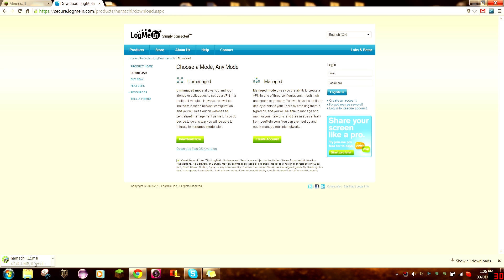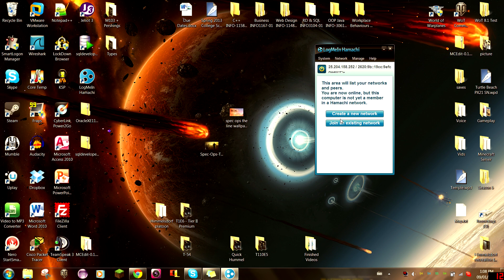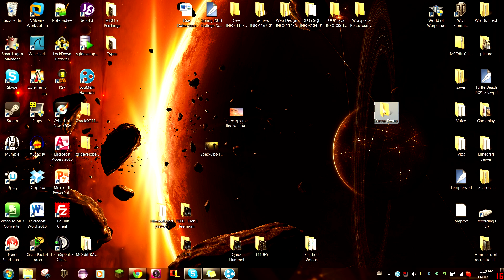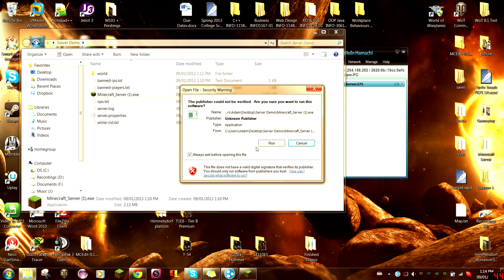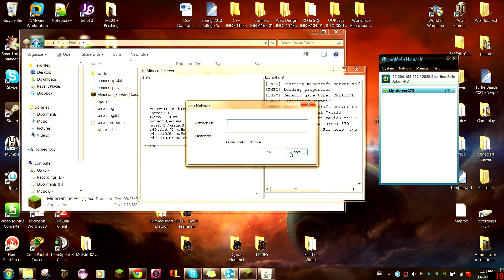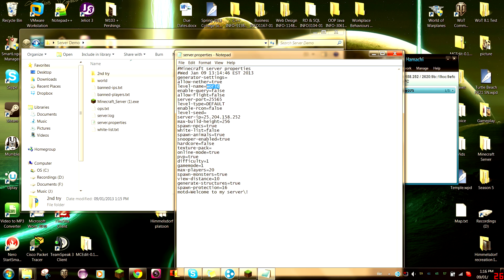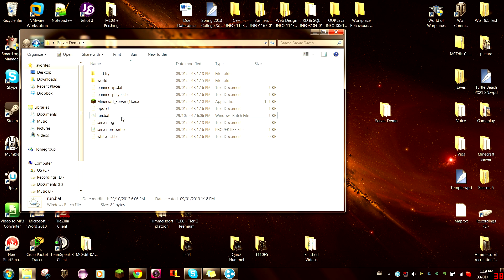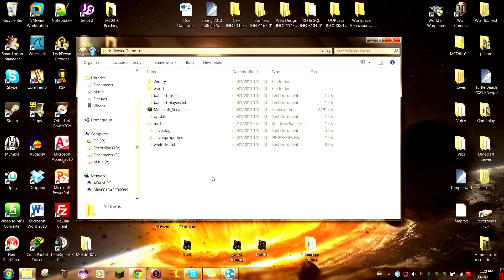How to Setup and Host a FREE Minecraft Server with Hamachi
This will work with all versions of Minecraft clients, as long as you have the corresponding server file version.

The free version of Hamachi allows up to 5 players on your server. I believe the cost of a 20 player limit is around $20/year, which is still less than you would pay to rent a server.

Performance of a Hamachi-Minecraft server seems to be pretty good. From my experience, it seems to be lag free, as long as the host's internet connection is good.

(this will set RAM to 2GB -  open it with notepad, etc. to edit it)